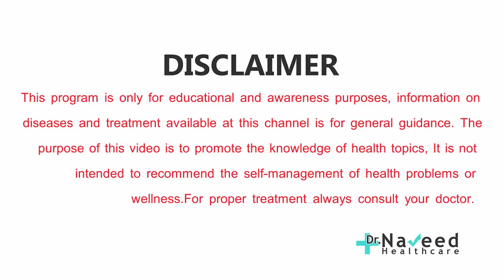Lemon Ke Chilke Ke Fayde | Nimbu Ke Chilke Ka Powder Ke Fayde | Lemon Peel Tea For Weight Loss